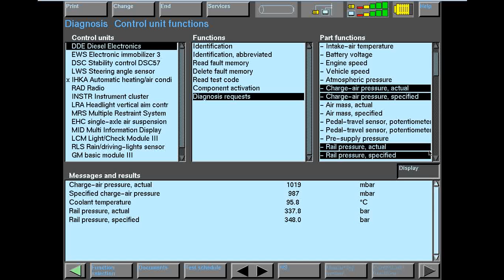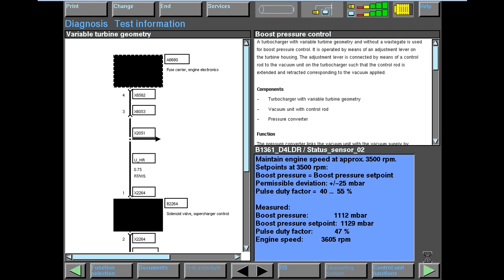DIS test TURBO zmiennej geometrii 530d BMW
DIS test TURBO zmiennej geometrii